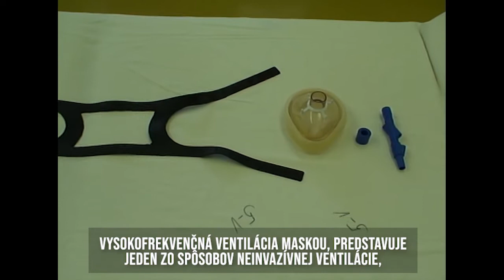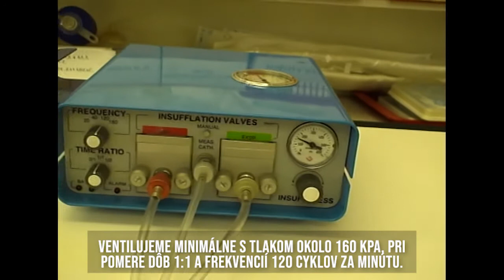Umelá pľúcna ventilácia vysokofrekvenčným pľúcnym ventilátorom s maskou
Umelá pľúcna ventilácia vysokofrekvenčným dýzovým pľúcnym ventilátorom s maskou.

Vysokofrekvenčná ventilácia maskou, predstavuje jeden zo spôsobov neinvazívnej ventilácie, ktorá sa dá využiť pri edéme pľúc, pri útlme dýchania, respiračnej nedostatočnosti a podobne. Tak že sa vôbec neinvazívna ventilácia používa. Prístroj Paravent je vlastne ten istý, pripojovacia hadica tak isto, maska by mala byť s mäkkým okrajom a priesvitná aby sme videli prípadné zvracanie alebo peny, ktoré z úst pacienta môžu vytekať. Skladá sa z prepojovacieho elementu, multi tryskového generátora zvyčajne číslo 10 a to tak, že pripojovací element, redukcia sa pripojí na masku a do nej sa pripojí multi tryskový generátor tlaku. Hadice sa pripájajú štandardným spôsobom, na multi tryskový generátor tlaku, zvyčajne do dýzy číslo 3. Takto vyzerá správne pripojenie generátora a hadicového systému. Potom sa maska naloží na tvár pacienta a ventiluje sa zvyčajne v pomere 1:1, frekvenciou 120 a pohonným tlakom od 160 do 200 kPa. Takto vyzerá pripevnenie masky na tvár pacienta, pomocou popruhov, musí byť nasadená dosť tesne, i keď únik do 30 - 40% nie je problémom. Ventilujeme minimálne s tlakom okolo 160 kPa, pri pomere dôb 1:1 a frekvencií 120 cyklov za minútu. Vysokofrekvenčná ventilácia maskou je kontraindikovaná do hlbokého bezvedomia a taktiež je kontraindikovaná u pacientov s ťažkou akútnou astmou.